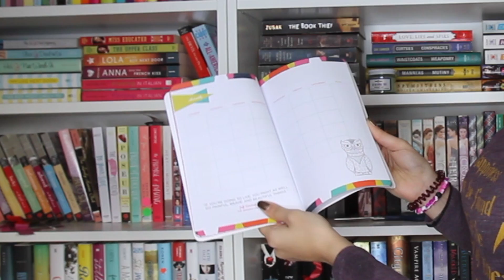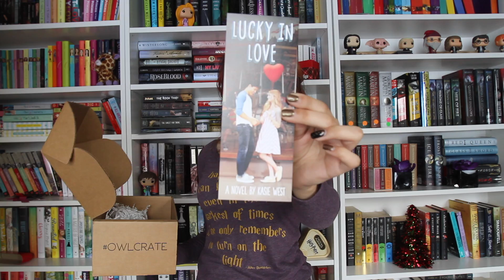Owlcrate Unboxing | December 2017 | Seize the Day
Owlcrate's December 2017 subscription box. The theme was Seize the Day!

Get your own subscription box at owlcrate.com!